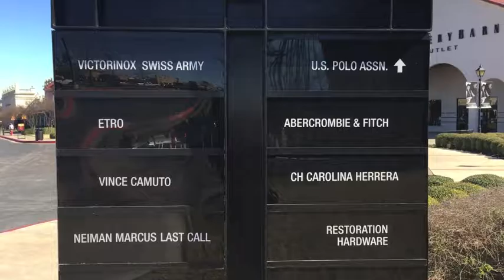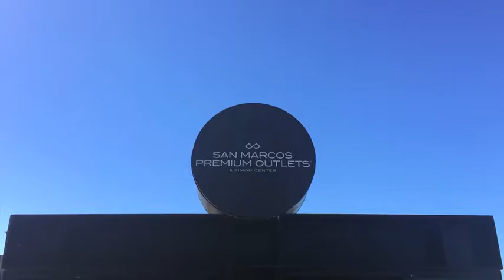Shopping San Marcos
The 2 smallest of my small, and I went on a Valentines shopping trip to the San Marcos Premium Outlets. See some of our gift picks, and what it's like at The Outlets.